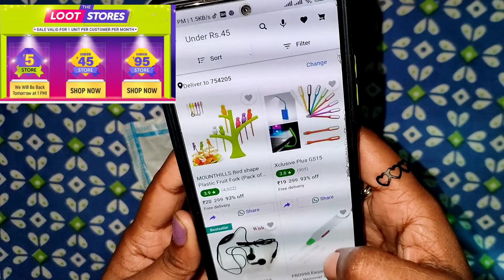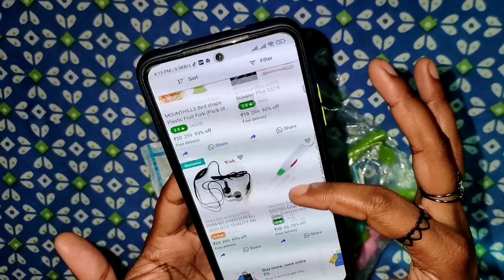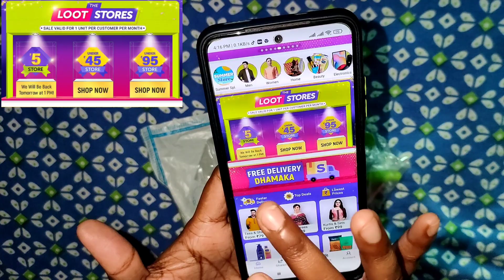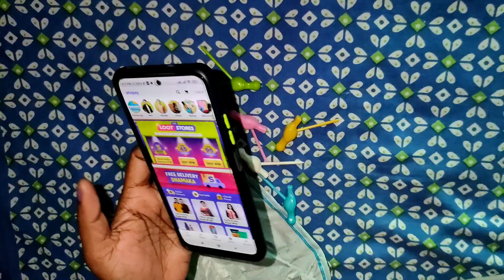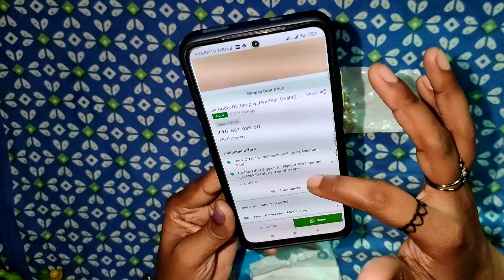Shopsy get Every Product under ₹1-₹5🎉🤔।। shopsy 5 rupees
Product link -